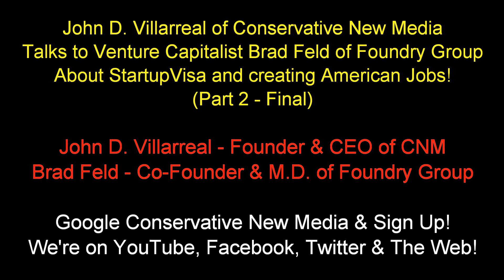John D. Villarreal Interviews Venture Capitalist Brad Feld about StartupVisa (Part 2 - Final)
John D. Villarreal of Conservative New Media Interviews Venture Capitalist Brad Feld of the Foundry Group about StartupVisa (Part 2 - Final)

By: John D. Villarreal (174 IQ), founder of Conservative New Media, a real-life super genius and former host of GameSpot TV & KSFO (political talk radio)!

Also be sure to add the Conservative New Media Facebook group!

Join the Villa Army today!